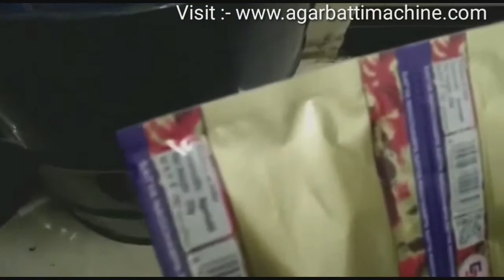अगरबत्ती मशीन वाराणसी में फैक्ट्री रेट | Agarbatti Making Machine in Varanasi Factory Price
CVideo tutorial
স্বল্প হারে সমস্ত আগরবাট্টি মেশিন শীর্ষ গ্রেড ডিলারের সাথে যোগাযোগ করুন। ସମସ୍ତ ଅଗ୍ରବତୀ ମେସିନ୍ ଟପ୍ ଗ୍ରେଡ୍ ଡିଲରଙ୍କୁ ଶସ୍ତା ଦରରେ ଯୋଗାଯୋଗ କରନ୍ତୁ | എല്ലാ അഗർബട്ടി മെഷീൻ ടോപ്പ് ഗ്രേഡ് ഡീലറുമായും കുറഞ്ഞ നിരക്കിൽ ബന്ധപ്പെടുക. સસ્તા દરે બધા અગરબત્તી મશીન ટોપ ગ્રેડ, વિક્રેતાનો સંપર્ક કરો. ಎಲ್ಲಾ ಅಗರಬಟ್ಟಿ ಯಂತ್ರ ಉನ್ನತ ದರ್ಜೆಯ ಮಾರಾಟಗಾರರನ್ನು ಅಗ್ಗದ ದರದಲ್ಲಿ ಸಂಪರ್ಕಿಸಿ. ਸਭ ਅਗੇਰਬੱਤੀ ਮਸ਼ੀਨ ਟਾਪ ਗਰੇਡ ਡੀਲਰ ਨਾਲ ਸਸਤੇ ਰੇਟ 'ਤੇ ਸੰਪਰਕ ਕਰੋ. అన్ని అగర్బట్టి మెషిన్ టాప్ గ్రేడ్ డీలర్లను చౌకైన రేటుతో సంప్రదించండి.